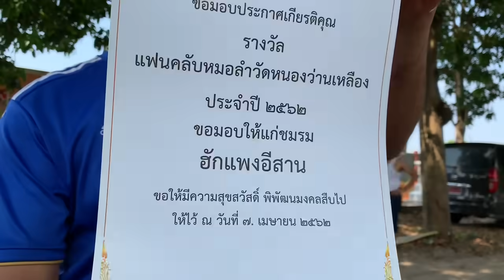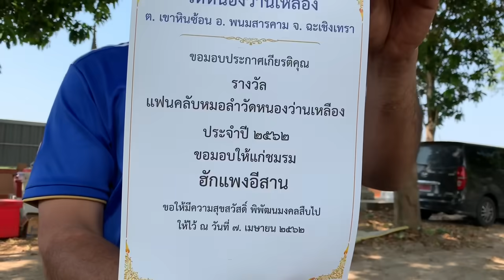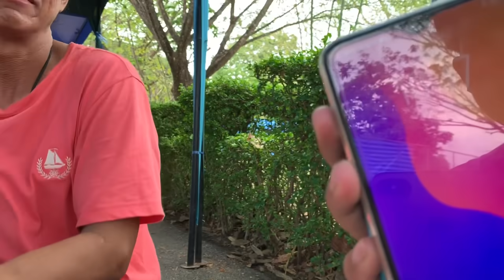ยายแหลมป่วนหมู่อยู่หลังฮ้าน!! เจ้โฮมยืนเยี่ยวหรือนั่งเยี่ยว!กำลังตั้งเวทีวัดหนองว่านเหลืองฉะเชิงเทรา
ขอบพระคุณทุกกำลังใจอีกหนึ่งช่องทางการติดตามของทีมงานสาวน้อยเพชรบ้านแพง ที่เฟสบุค ยมนิล โจ นามวงษา
เเละ เพจ สาวน้อยเพชรบ้านแพง แฟนเพจ